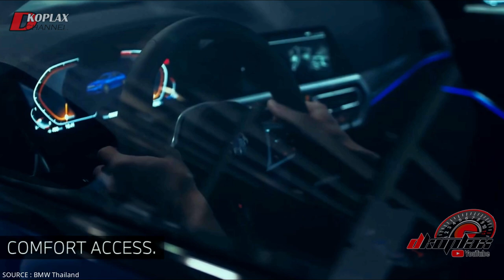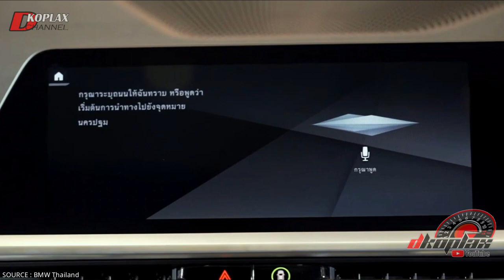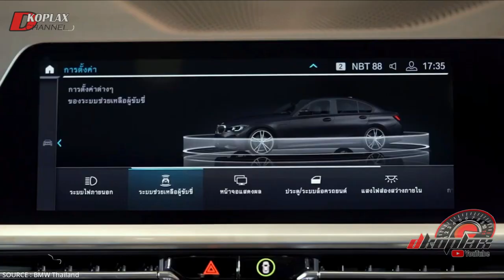BMW SERI 3 2021 SPESIFIKASI INTERIOR & EKSTERIOR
SEDAN MEWAH BMW SERI 3 2021 SPESIFIKASI INTERIOR & EKSTERIOR

Tonton juga video Waspadalah Pajero Sport dan Fortuner ! Kia luncurkan SUV Sorento 2021 fitur melimbpah tampang sangar !

Chanel  ini berisi tentang gosip , berita  seputar otomotif  mobil dan motor baru baik dalam negri ataupun mancanegara
Jangan lupa untuk :
1. Like
2. Comment
3. Share

↪ All Playlists dkoplax :
sumber artikel